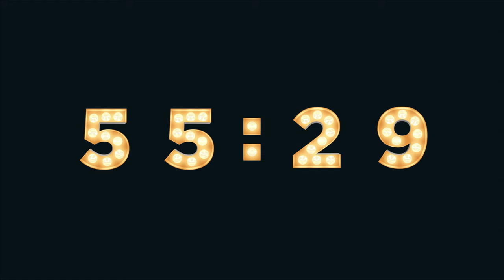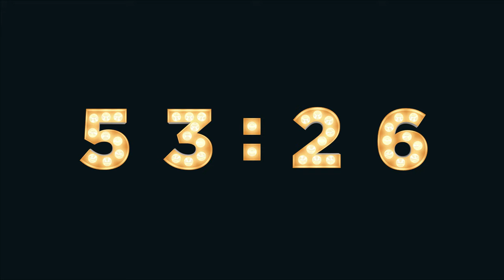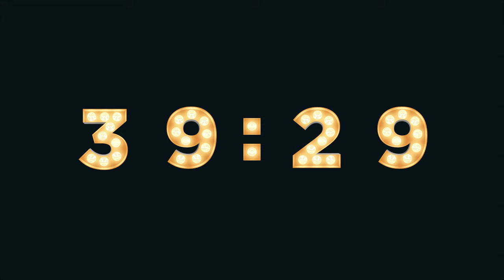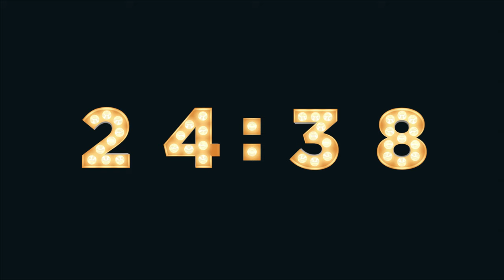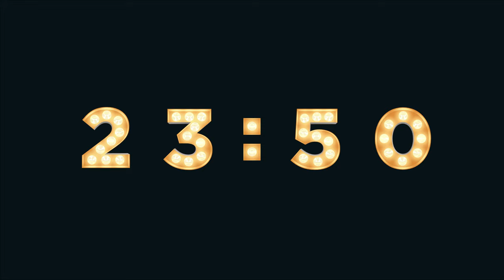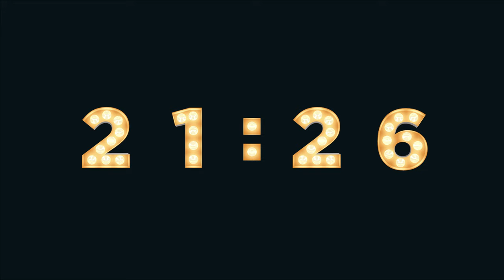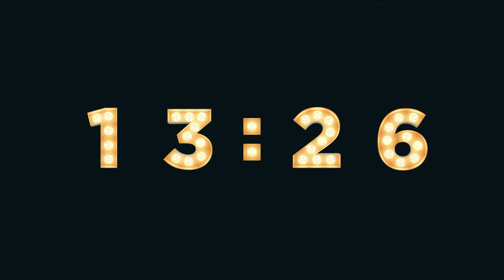1 HOUR TIMER 🔔 Gentle Alarm [Ultra HD 4K]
Beautiful numbers silently count down to 00:00, then alert you with a gentle bell. [Ultra HD 4K]